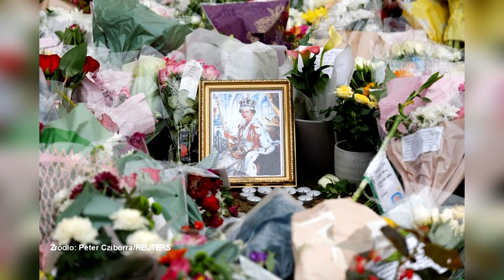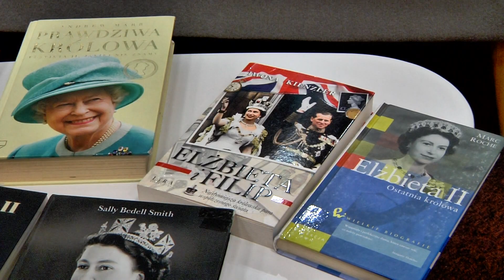Zapytaj eksperta - odcinek 44